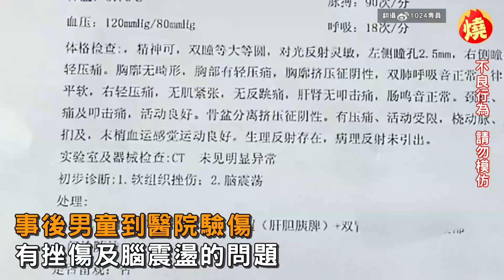家教堪憂！小女孩把男童當沙包狂毆 家長一來惹毛全網：有其母必有其女－全民話燒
近日一段影片在網路瘋傳，引起眾人熱議，事發於中國一間雜貨店，一名小女孩先對另一名男童動手動腳，數度踹他的椅子，男童不堪其擾回擊，兩人發生爭執，小女孩發瘋似從背後狂毆男童，更令人擔憂的是，小女孩的家人並沒有制止她的行為，反而教唆她打回去。《民視新聞網》提醒您：不良行為，請勿模仿！